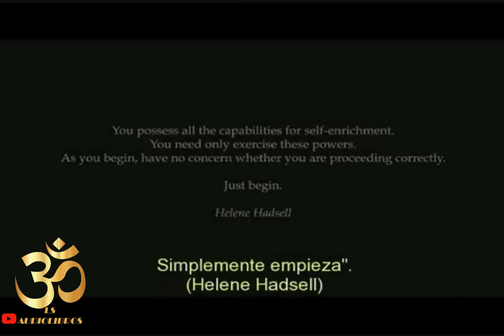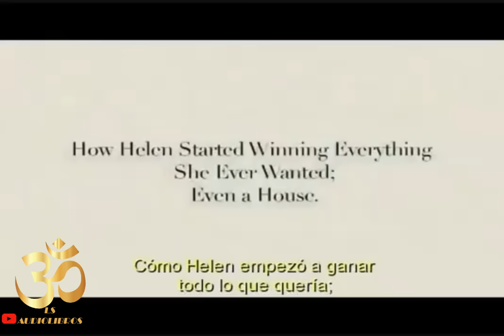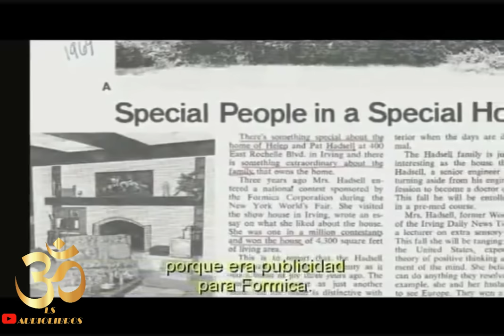cómo aplicar la ley de ATRACCIÓN- Helen Hadsell. 1 PARTE ( EN ESPAÑOL)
Helen cuenta sus manifestaciones y como llegó a concretarlas.